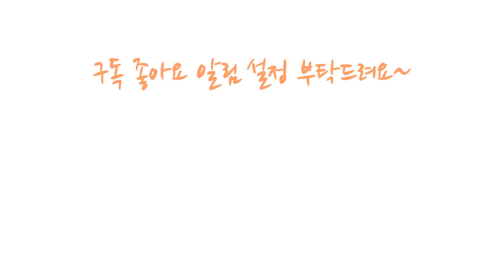고구마를 이것과 같이 먹으면 몸속 노폐물까지 싹 배출한다!(심혈관질환 대장암 대장건강 대장에 좋은 음식 고구마주스 포함)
고구마는 식이섬유, 베타카로틴, 칼륨, 비타민 등 각종 영양소가 풍부하게 들어 있는데요. 항암효과가 뛰어나 대장암 등 각종 암에 효과가 있으며 담즙노폐물, 콜레스테롤, 지방, 숙변 등 몸속의 노폐물을 흡착해서 체외로 배출하며 고혈암 등 심혈관질환과 대장건강에 좋은 음식입니다.
고구마와 같이 먹으면 속 쓰림과 가스가 차는 것을 줄이고 효능이 높아지는 음식도 포함되어 있습니다.